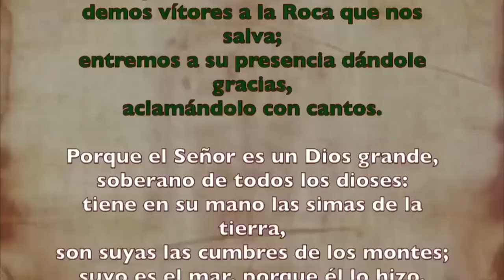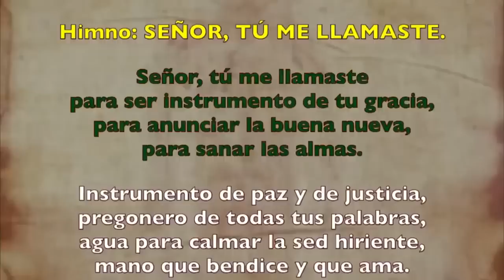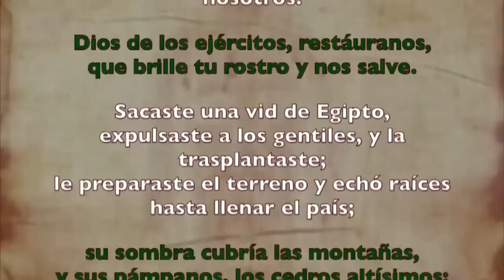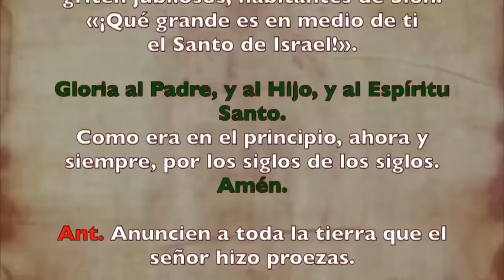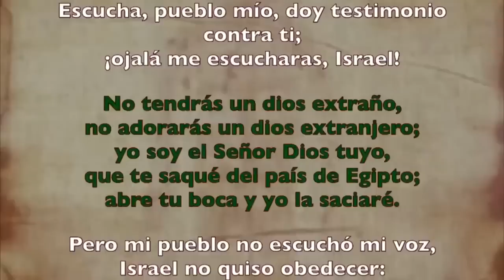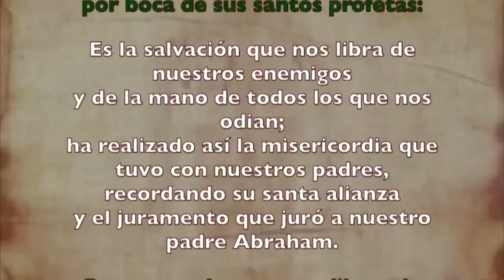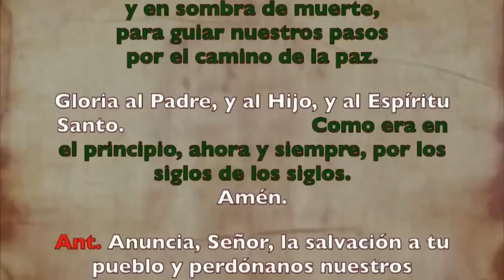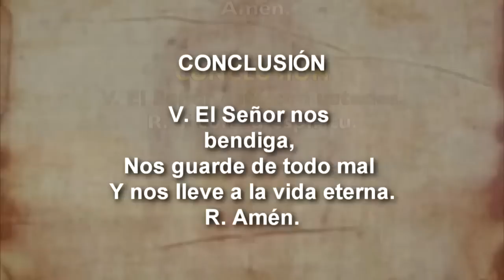Oración de la mañana (Laudes), JUEVES 7 DE SEPTIEMBRE 2023 | XXII semana T. Ordinario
Oración de la mañana (Laudes),JUEVES 7 DE SEPTIEMBRE 2023| XXII semana Tiempo Ordinario